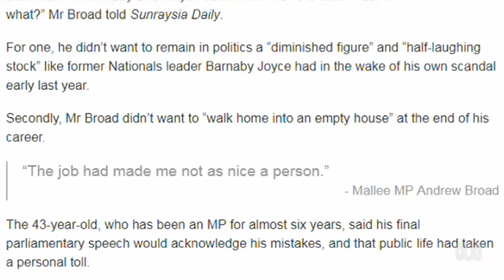Andrew Broad didn't want to become a 'half-laughing stock' figure like Barnaby Joyce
4/01/2019 Andrew Broad thinks he could have won his seat of Mallee but didn’t want to remain in politics a “diminished figure” and “half-laughing stock” like Barnaby Joyce.